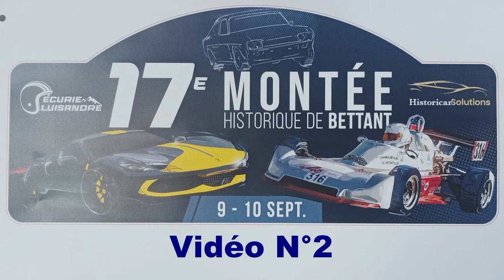Montée Historique de Bettant 2023 N°2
La suite de la Montée Historique de Bettant avec encore des passages sympa et quelques glisses.